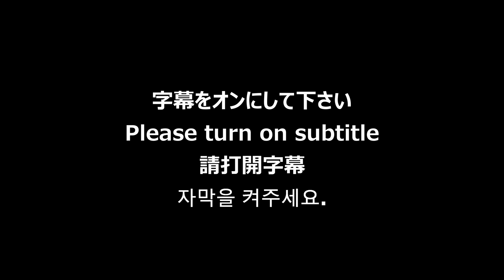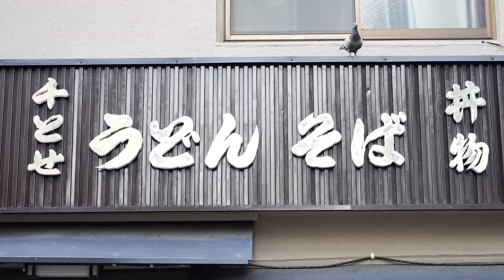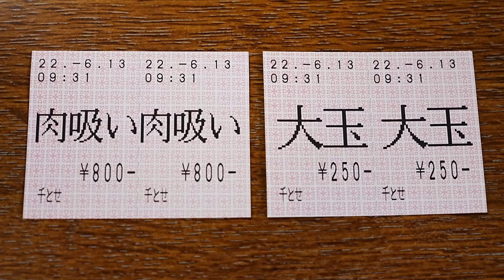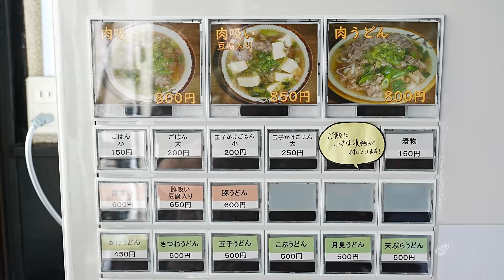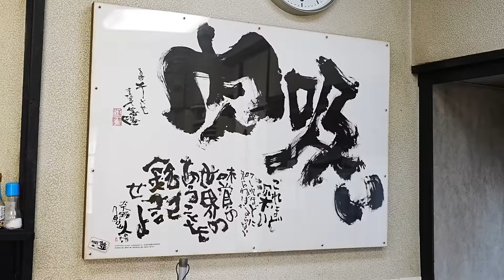【旨い訳だわ！】高級肉を惜しげなく使う 発祥店の肉吸いの作り方「千とせ 本店」Japanese food - Osaka's local gourmet "niku-sui" ASMR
目次
0:00 オープニング
1:27 仕込み
8:36 半熟落とし玉子の作り方
11:51 肉吸い 調理
15:05 営業中の厨房
17:47 実食
20:36 メニューとおまけ音声

営業時間
１０：３０－１４：３０

定休日
火曜日